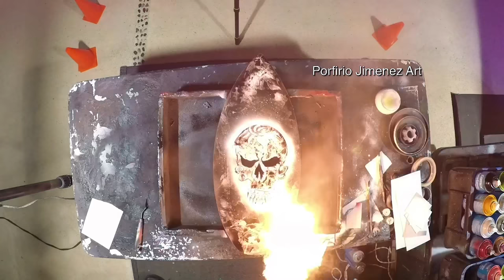Skull Spray Painting on a Surfboard by Porfirio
Spray painting on Surfboard, all spray paint enamel acrylics gloss, brand Comex
Welcome my friends to Porfirio Jimenez Art

Gunnar Olsen